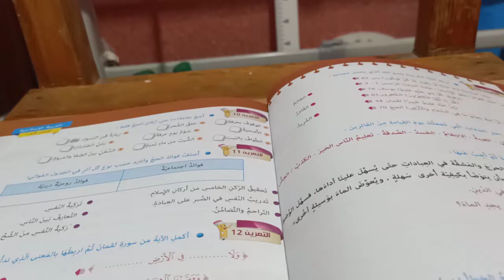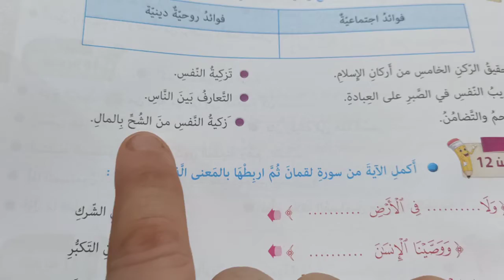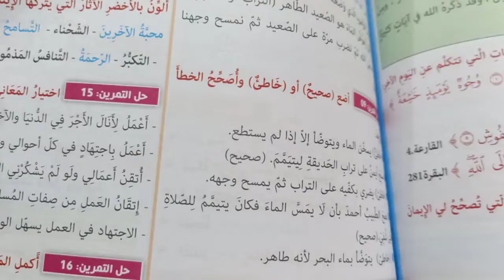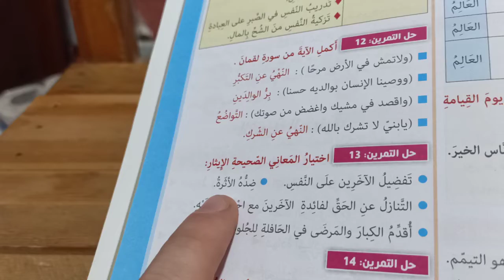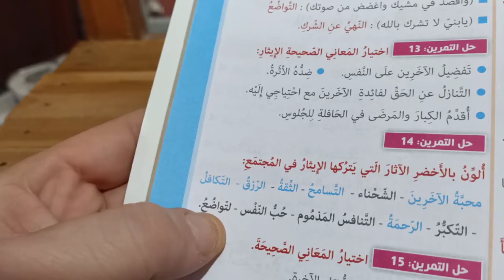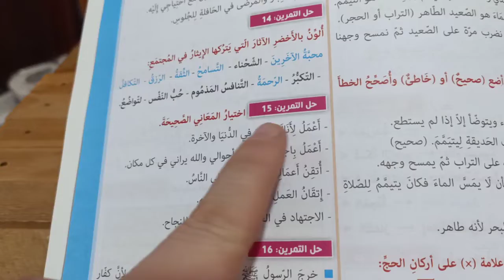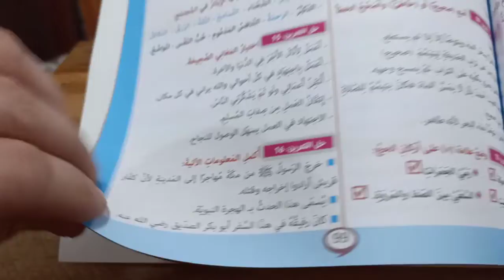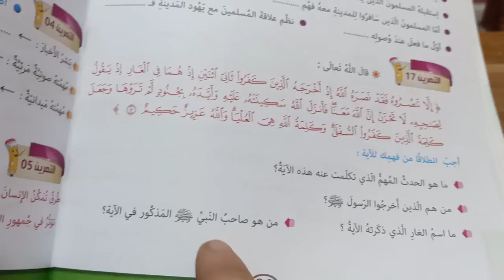تربية إسلامية (2) مراجعة للإختبار تمارين وتطبيقات الخامسة ابتدائي الجيل الثاني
الخامسة ابتدائي مراجعة للإختبار تمارين تطبيقات تربية إسلامية
أهلا وسهلا بكم في القناة :  اختبار الفصل الأول الخامسة ابتدائي الجيل الثاني تربية إسلامية